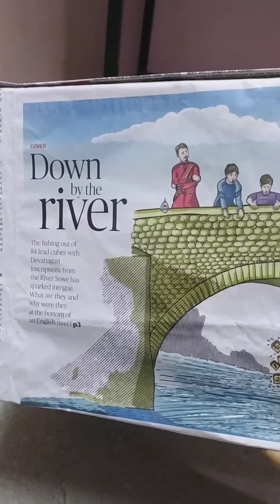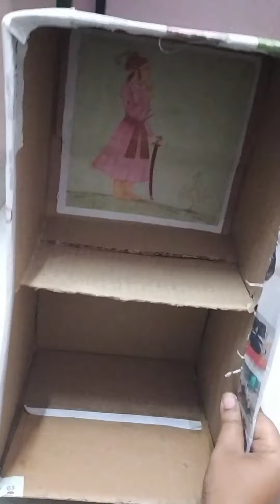Cardboard Organizer // Cardboard Rack Tutorial // Easy DIY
Cardboard Rack is very useful to keep house neatly.. everybody must try this